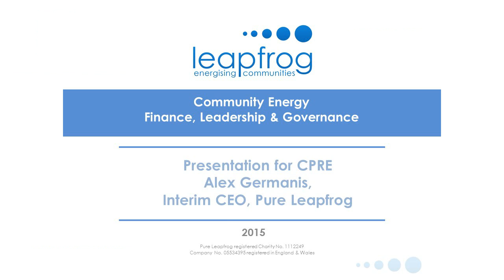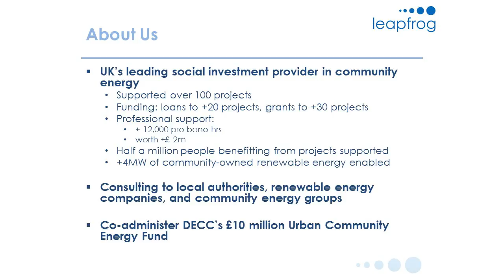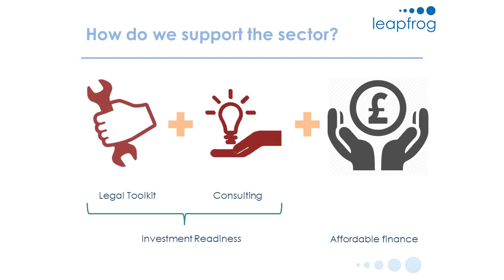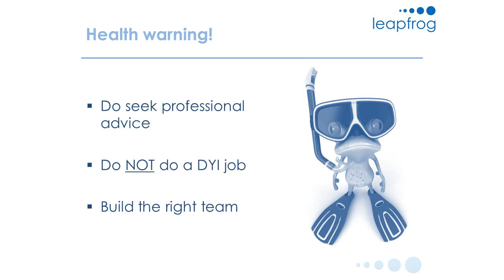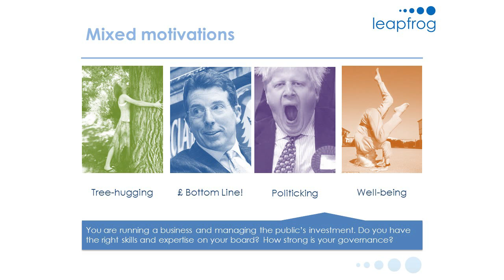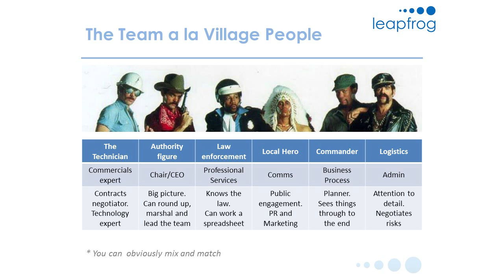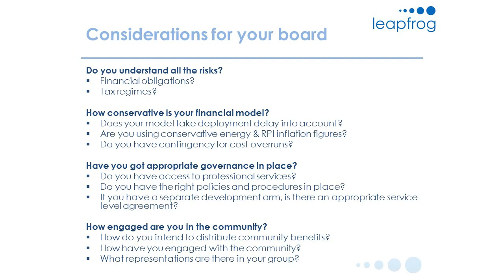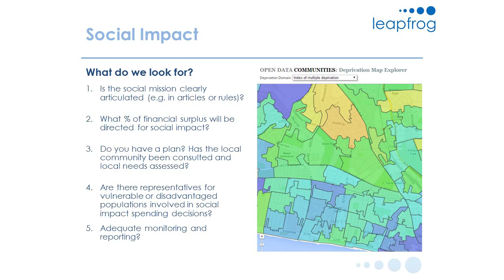Project financing, leadership and governance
Alex Germanis, Interim CEO of Pure Leapfrog, speaking at EmPower Communities - the CPRE community energy workshop. In this video Alex talks about the support they have given to local communities as a social investment provider in community energy.

Alex also answers questions related to his presentation in this questions and discussions video

CPRE links